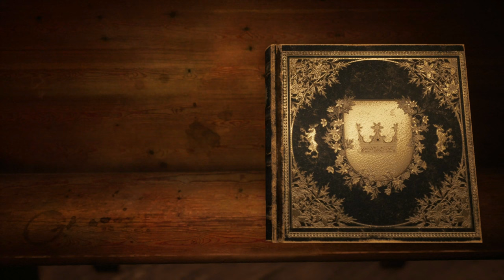Bramble #10 - Großmütterchen Pest [The Mountain King] [Lets Play] [Deutsch]